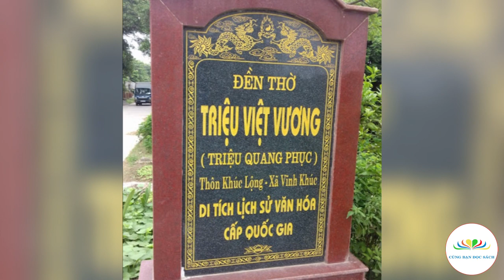Triệu Việt Vương - Người Anh hùng của Đầm Dạ Trạch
Giới thiệu tác phẩm: Triệu Việt Vương - Người Anh hùng của Đầm Dạ Trạch
Người đọc: Hoàng Nam
Thực hiện: Cùng Bạn Đọc Sách